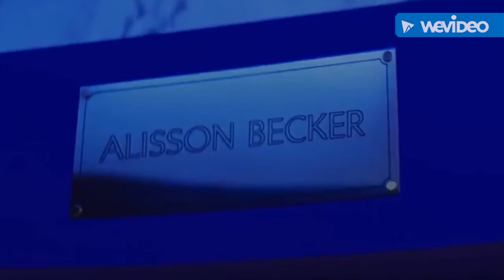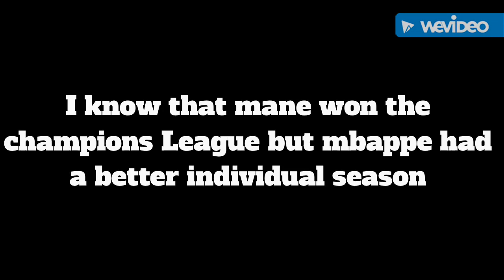FIFA 20 TOTY Reaction